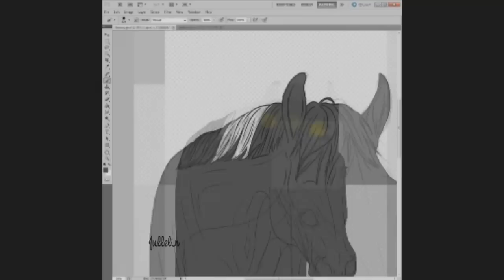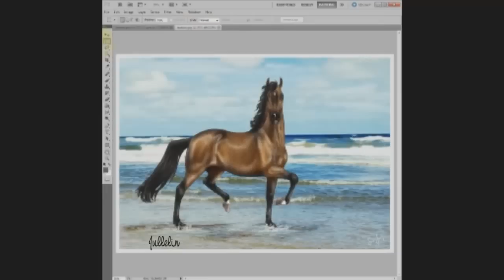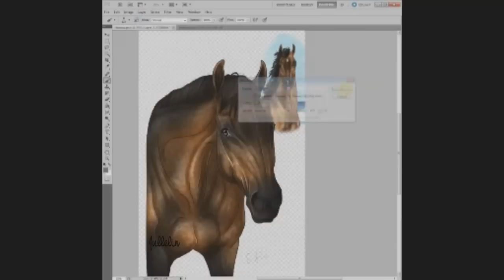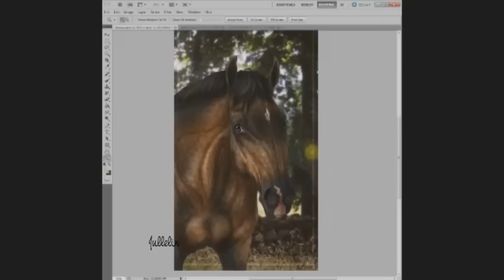Portrait- Time Lapse!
A drawing I made last week during that Livestream. Enjoy it.

Tool of the trade: Wacom Intuos4 & Adobe Photoshop CS5

Music © Thomas Bergersen & Two Steps From Hell